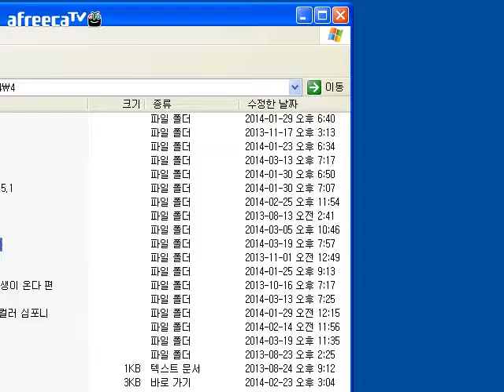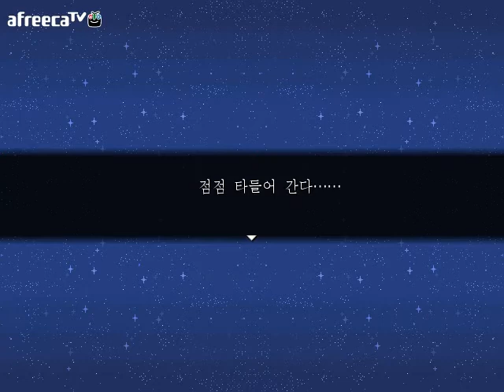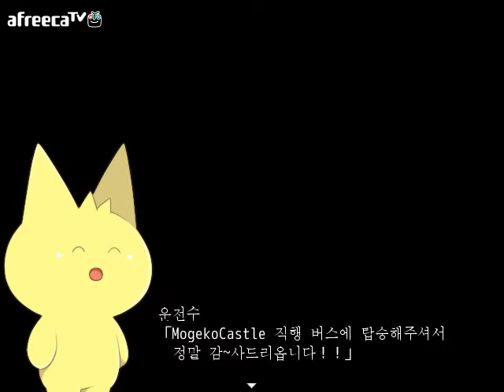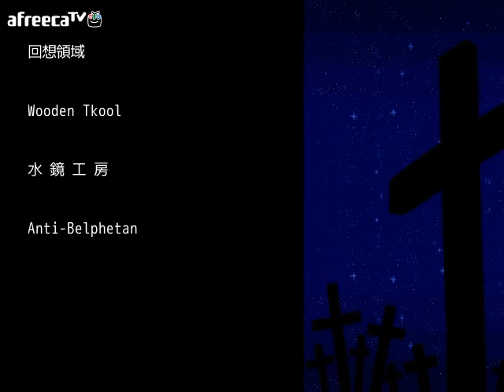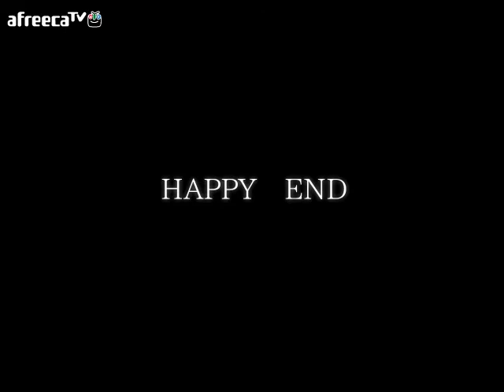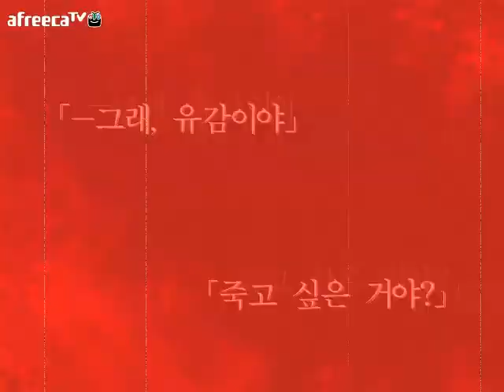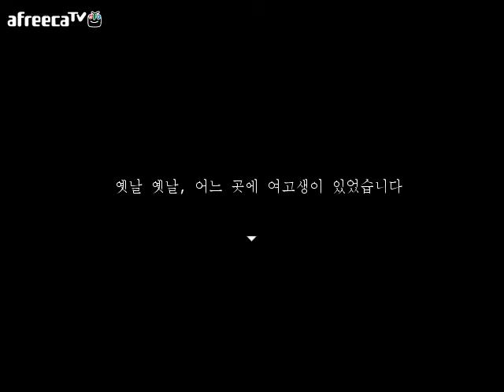[달콤] 모게코 캐슬(mogeko castle) - 6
140320 / 달콤의 모게코 캐슬(mogeko castle) 6화 영상!

원작자 : 海底囚人
한글화 : Nagi